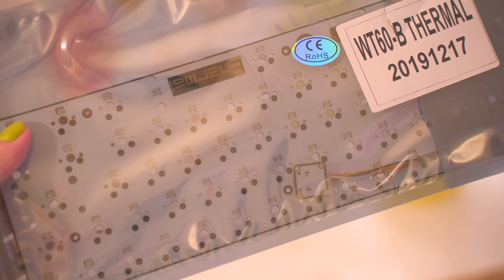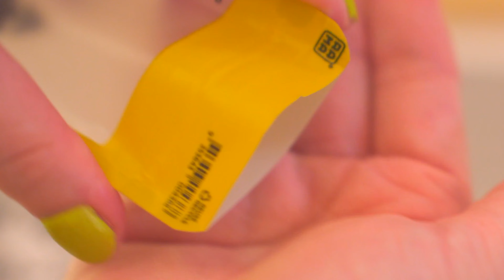thermal by wilba.tech, rama 💖 cozy 60% mechanical keyboard build 🌿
hey friends 🌷🌿 open this ✨

sorry i haven't posted in a while,  so many life things just happened like moving into a new place after 10 years! 💖
haven't caught up with my keebs at all. new goal is to make regular content for all of you 🥺 hope you enjoy my quick build ✨

🍑 keyboard specifications
keyboard: thermal
designer: wilba.tech (produced by rama works)
layout: hhkb-like, 60%
pcb: hotswap
plate: aluminum

✨ i made a free bouquet switch wallpaper! you can get it

 imac 24" (pink)
 iphone 14 pro max (gold)
 ipad pro 11"
 apple pencil 2
 airpods max (pink)
logitech mx master 3s

sony a7c
tamron 28-75mm f2.8 g2
shure mv7
neewer tripod